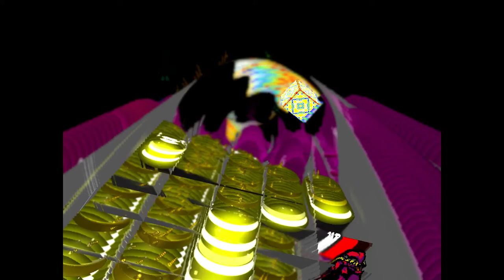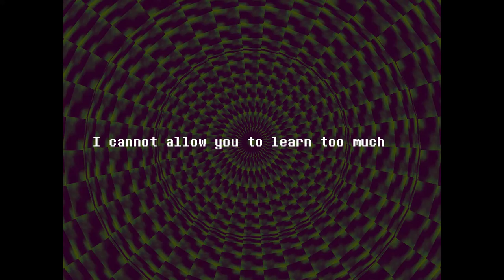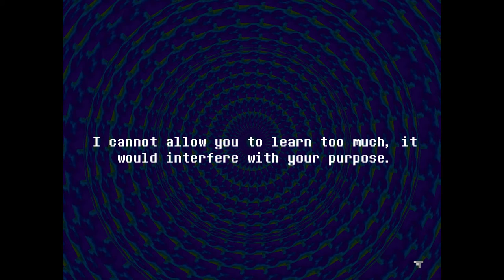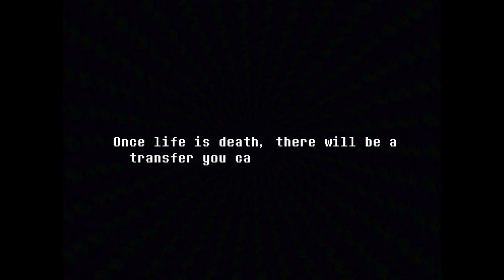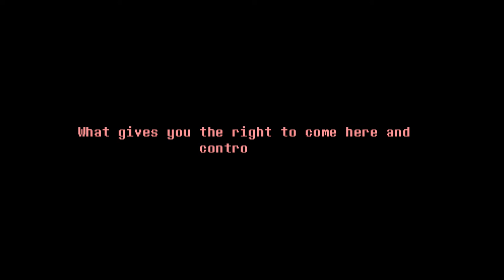Everhood- Very Long Planks